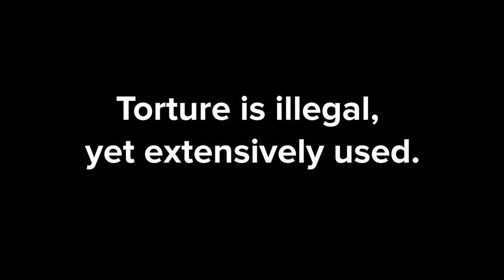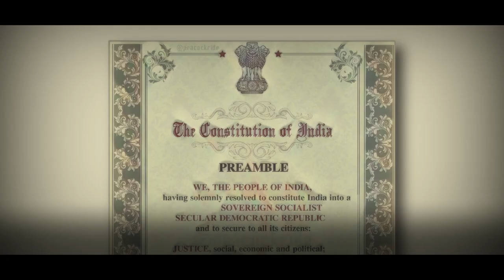Why should India ratify the UN Convention Against Torture? | CHRI | UNCAT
India signed the United Nations Convention against Torture and Other Cruel, Inhuman or Degrading Treatment or Punishment (UNCAT) in 1997. Nevertheless, India remains among a handful of States that have not yet ratified it, despite voluntarily and repeatedly making a commitment to that effect.

The prohibition of torture is recognised by several judicial decisions in India as it violates the right to live with dignity guaranteed by the Constitution. However, there is no independent, statutory definition of 'torture' within the legal framework, neither is it a separate criminal offence.

UNCAT provides guidance for law and policy makers, law enforcement and security apparatus, in developing further legal and policy strategies for the prohibition, prevention, punishment, redressal and reporting of torture, as well as adequate compensation and rehabilitation of victims. UNCAT ratification would foster an institutional culture of respect for the rule of law and accountability principles, and would strengthen India’s credibility before the international community.